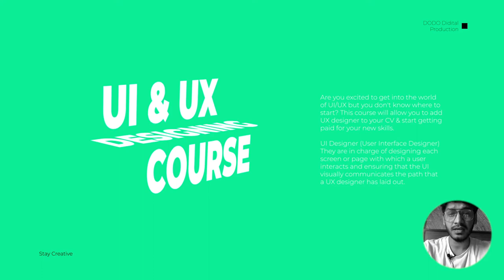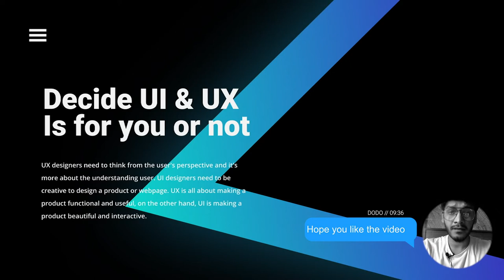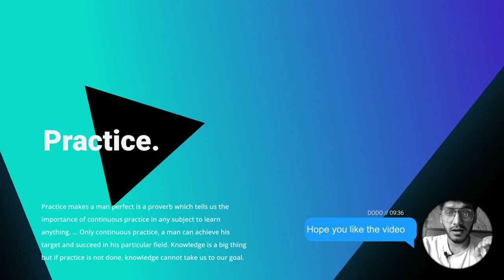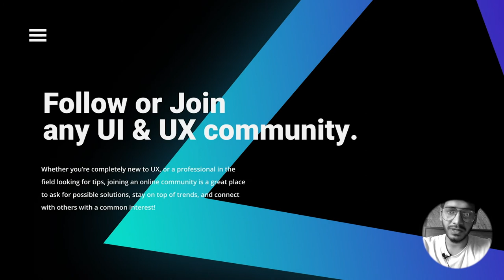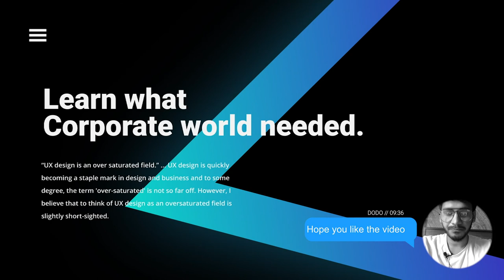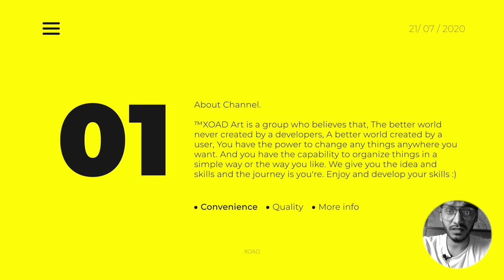How to get STARTED with UI and UX | Part 1 | XOAD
🔝Short Description.
⏩In this video I'm going to explain about Ui/Ux, In details.

Chapter:
0:00 Start
0:26 Introduction
0:41 Step One
1:07 Step Two
1:37 Step Three
2:15 Step Four
2:43 Step Five
3:26 Step six
4:16 Hope you like my content

🔙 Call-To-Action.

💌 About Channel.